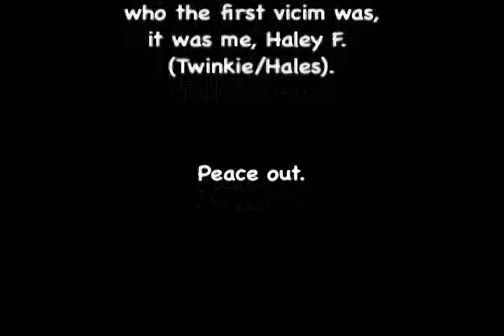Dear Sister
I made this video on my sixteenth birthday. It was my First video. Thats why it is all pixels-lookin... I (at the time) didn't know what the best format was. So... yea.
But even with all the mistakes i made, got to admit its funny.